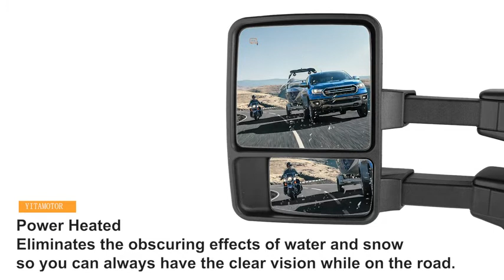YITAMOTOR® TowingMirrors for 1999-2007 Ford F250 F350 F450 F550 Super Duty Pair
- Easy installation, no drilling or cutting required
- Power-heated mirror to defog and defrost
- Telescoping function for a wider view
- 1-year warranty